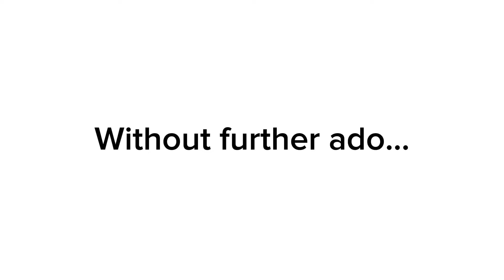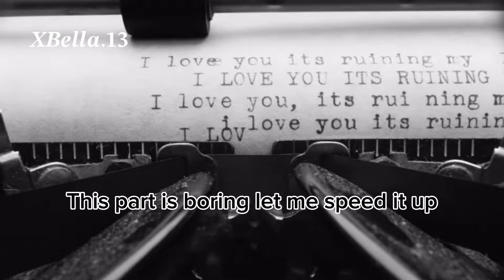I edited the fortnight music video by TS (I’m sorry for this 😭)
Ignore these